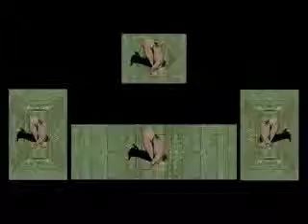Vogue - RIT BackDrop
Screens de Vogue del RIT 2004 by Miss Jones